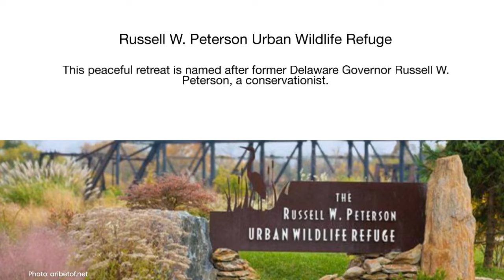Things to Do in New Castle, Delaware: 10 Must-See Attractions | Stufftodo.us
Welcome to New Castle, Delaware - where history meets modern charm! Nestled in the heart of the First State, New Castle offers a unique blend of rich colonial heritage and vibrant community spirit. Explore our picturesque cobblestone streets, visit historic sites like the Old New Castle Courthouse, or enjoy a leisurely stroll along the scenic Delaware River.

Discover a thriving culinary scene with local eateries serving up delicious fare, shop in boutique stores for unique finds, or immerse yourself in the arts at one of our many galleries. Whether you're a history buff, nature lover, or foodie at heart, New Castle has something for everyone. Plan your visit today and experience the magic of New Castle, Delaware!